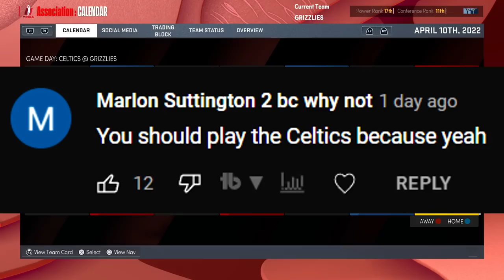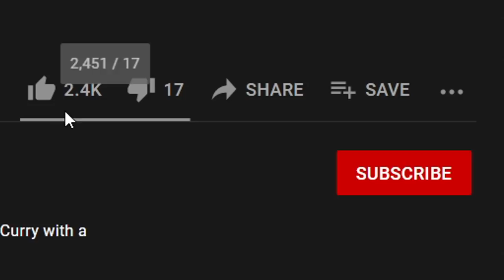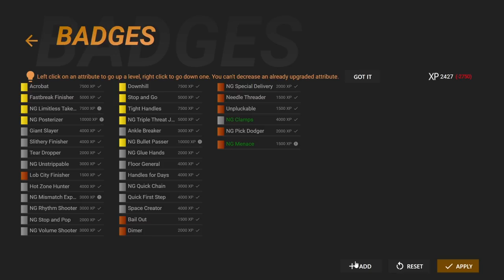Insane Play-In Tournament... NBA 2K22 Ja Morant My Career Ep. 3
Ja Morant leads the Grizzlies to the Play-In Tournament and it's insane...

Just a dude who enjoys playing 2K. Favorite NBA team is the Oklahoma City Thunder. Biggest Luka fan out there however.